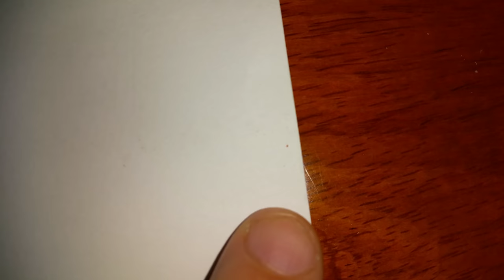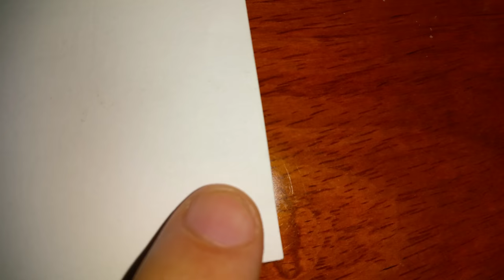Smallest Spider in the World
World's Smallest Spider caught on camera. It is so small, you will need to play this video in HD (or UHD 4K) in order to see the tiny legs. The spider is TINY! Not edited because you may lose detail on the tiny spider. Is it a Patu Digua? I don't know, but it is probably even tinier. It has eight legs. Maybe it is a red mite (clover mite).